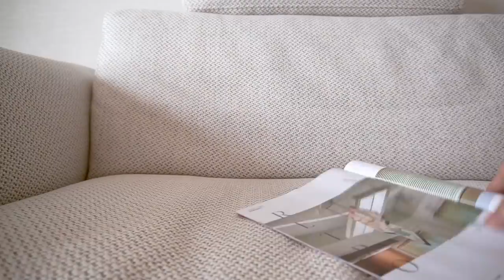Sub) 전업 주부의 심플라이프ㅣ집에 있어도 늘어지지 않는 평일 오전 살림 ㅣ인생의 문 앞에서 나의 선택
TH3 DARP + Cerberuh + Rachel Leycroft - All of Me